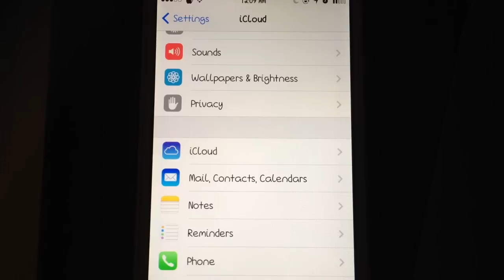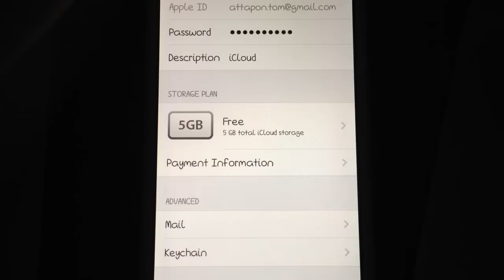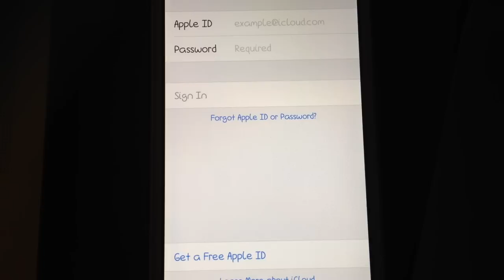ปิด Find My iPhone บน iOS 7.0-7.0.5 โดยไม่ต้องใช้ iCloud Password